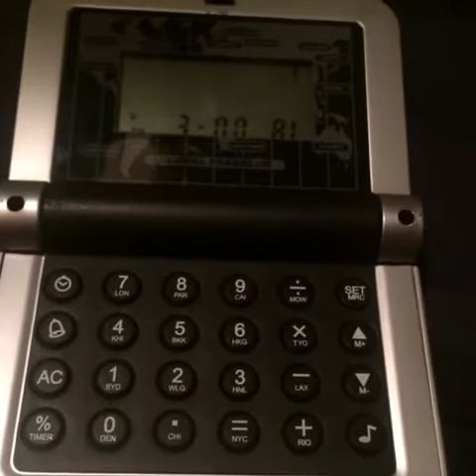Calculator music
My best side of the road treasure